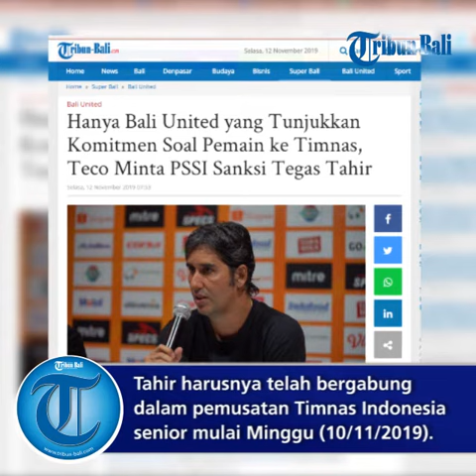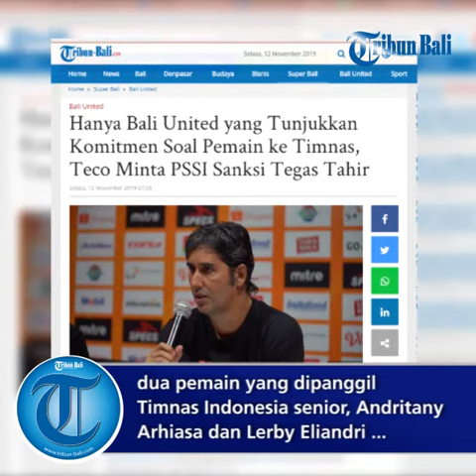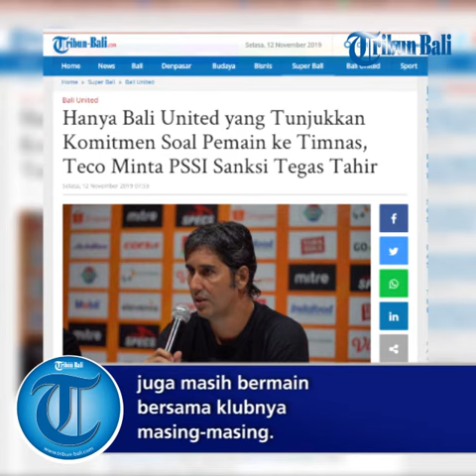Hanya Bali United yang Tunjukkan Komitmen Soal Pemain ke Timnas, Teco Minta PSSI Sanksi Tegas Tahir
Pelatih Bali United Stefano Cugurra Teco kesal dengan Persipura Jayapura yang memainkan Muhammad Tahir dalam laga kontra Bali United di Gelora Delta Sidoarjo, Jawa Timur, Senin (11/11).Tahir harusnya telah bergabung dalam pemusatan Timnas Indonesia senior mulai Minggu (10/11).Coach Teco kesal karena dua pemain Bali United yang dipanggil ke Timnas senior, Irfan Bachdim dan Ricky Fajrin, telah bergabung sejak Minggu (10/11).Keduanya pun absen lawan Persipura.Karena itu, Teco meminta PSSI dan PT LIB memberi sanksi tegas kepada M Tahir, pemain yang telah dipanggil timnas tapi masih bermain untuk klubnya."Saya hanya tunggu PSSI punya sikap tegas berikan sanksi atau apa. Saya mau lihat nanti," tegas Teco usai laga di Gelora Delta Sidoarjo, Jawa Timur.Pelatih asal Brasil ini mengatakan, sekarang tim pelatih ingin melihat PSSI (PT LIB) apakah serius mengurus sepak bola secara profesional atau tidak."Pasti tim saya dapat surat dari PSSI kemarin, pemain saya sudah masuk hotel (timnas) di sana, Ricky dan Bachdim masuk sana karena ada surat dari PSSI.Surat yang sama ini pasti datang ke Persipura juga, tapi kita lihat pema